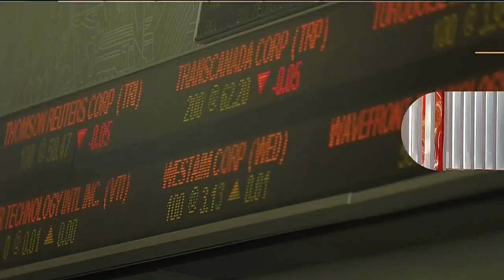Oil prices jump heading into the U.S. Thanksgiving weekend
What the Uber hack scandal could do to the company, price for oil comes in at a 2.5 year high and 50-million turkeys will be eaten this weekend in the U.S. 680 NEWS senior business editor Mike Eppel with the day's top business headlines.